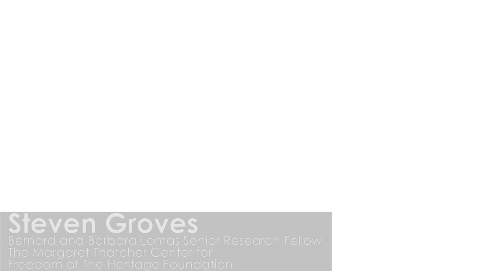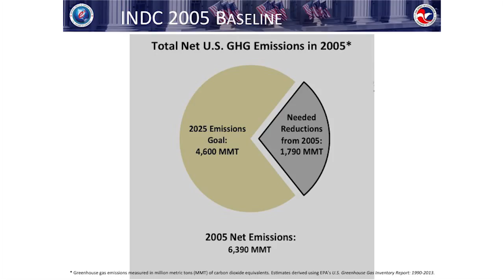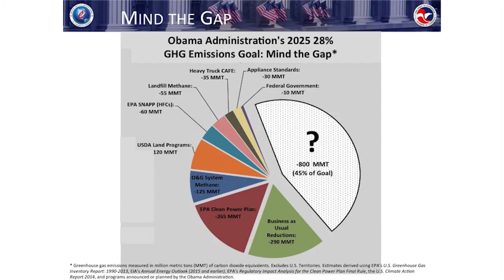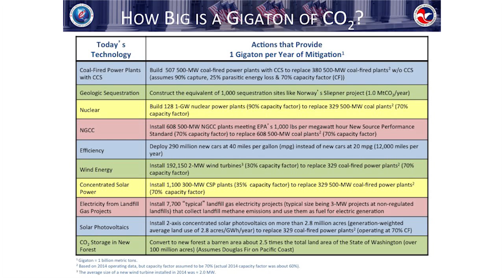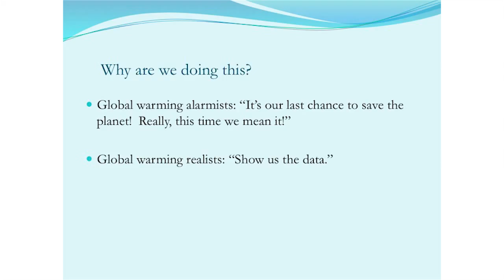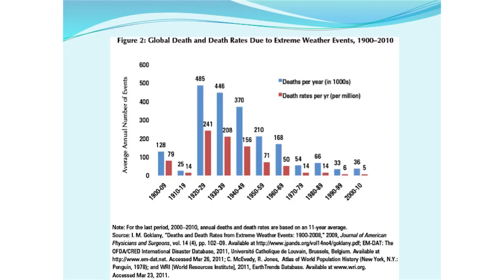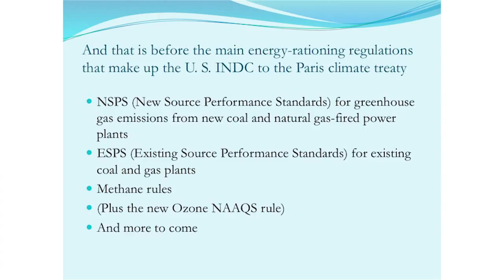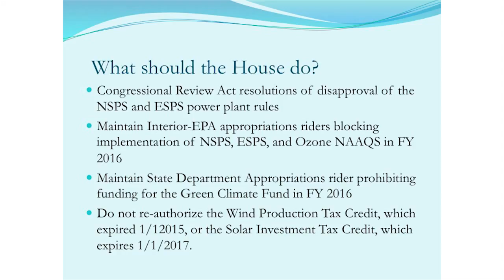Panel Video - The Paris Climate Treaty: What Can the House Do?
A panel presented by the Heritage Foundation and Cooler Heads Coalition on "The Paris Climate Treaty: What Can the House Do?"

Panelists:
David Kreutzer
Senior Research Fellow, Energy Economics and Climate Change,
Institute for Economic Freedom and Opportunity, Heritage Foundation

Stephen Eule
Vice President for Climate and Technology,
Institute for 21st Century Energy, U. S. Chamber of Commerce

Myron Ebell
Director, Center for Energy and Environment,
Competitive Enterprise Institute

Steven Groves, Moderator
Bernard and Barbara Lomas Senior Research Fellow,
The Margaret Thatcher Center for Freedom, Heritage Foundation